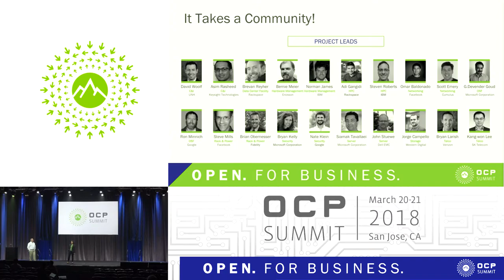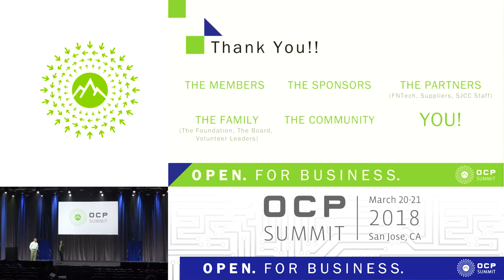OCPUS18 – Keynote – Closing Remarks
Speakers: Bill Carter & Archna Haylock (Open Compute Project)